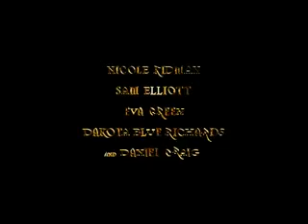Agent R Entertainment Movie of the Month: November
What can I say about The Golden Compass? The trailer says it all. Starring Dakota Blue Richards,
Nicole Kidman and Daniel Craig!